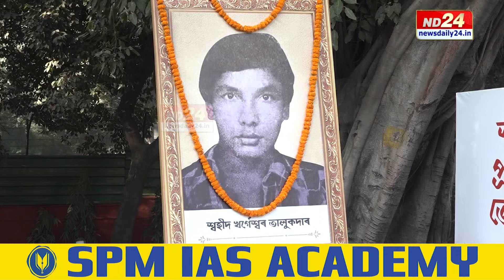Swahid Divas 2024: কেন্দ্ৰীয় মন্ত্ৰী সৰ্বানন্দ সোণোৱালৰ বাসগৃহত ছহিদ দিৱস পালন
নতুন দিল্লীত কেন্দ্ৰীয় মন্ত্ৰী সৰ্বানন্দ সোণোৱালৰ বাসগৃহত ছহিদ দিৱস পালন৷ অসম আন্দোলনৰ ছহিদসকলক স্মৰণ কৰি কি ক’লে সোণোৱালে?